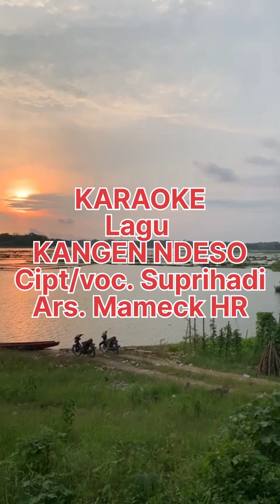karaoke Lagu Kangen Ndeso Cipt. Suprihadi Ars. Mameck HR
cobalah untuk menyanyikannya mungkin dg suara anda lagu ini tambah enak dan menarik
syair sedih disaat lebaran tiba